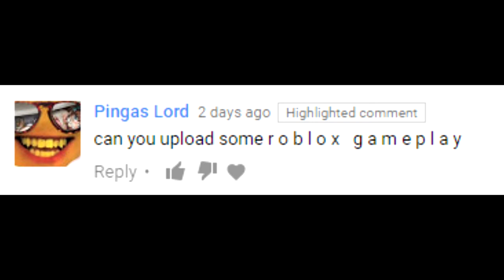THE Q&A IS FINALLY HERE